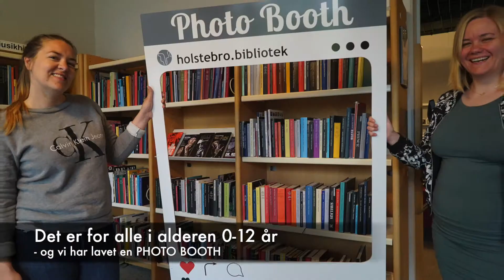Børnerock 2. juni 2017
Kom til BØRNEROCK fredag den 2. juni, når hele Holstebro holder Open by night. Det foregår på biblioteket og er for alle børn i alderen 0-12 år. Der er gratis popcorn og slush-ice, musik med mobildiskotek NINE-STAR og vi har sat en photo-booth op. Håber vi ses.